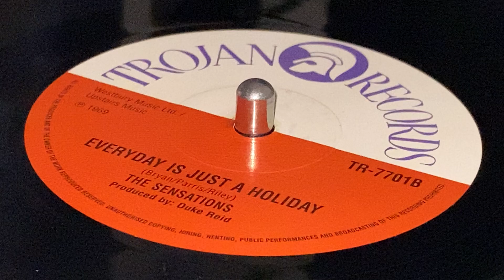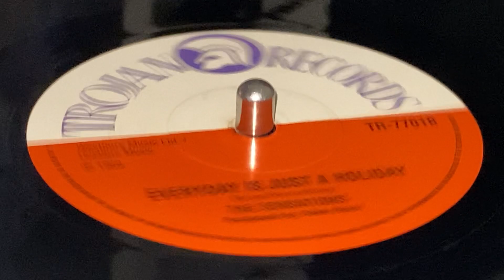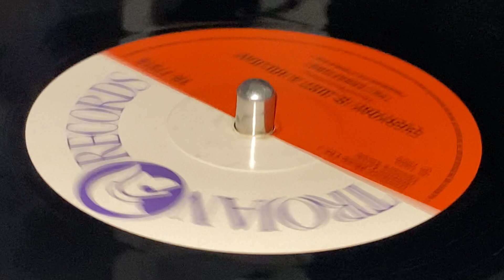THE SENSATIONS ~ Everyday Is Just A Holiday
Prod : Duke Reid ~ TROJAN RECORDS ~ Box Set, 10 × 7" (Scorcha! Skins, Suedes And Style From The Streets 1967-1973, Side O) ~ 2020 ~ Everyday Is Just A Holiday Riddim ~ UK & Europe ~ Written : Parris, Bryan, Riley ~ Originally Released : 1970 ~ Mudies Music ~ Mfd, Dist, (p) & (c) : Trojan Recordings Ltd. ~ Publ : B & C Music Publishing Ltd. ~ Record Company : BMG Pressed : GZ Media ~ Compiled by Mark Baxter, Paul 'Smiler' Anderson ~